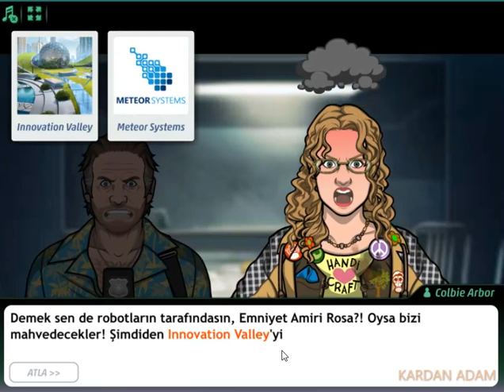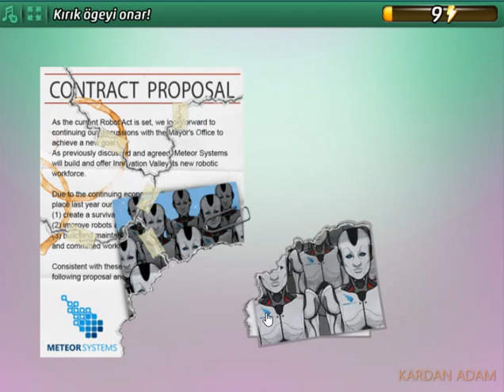Criminal Case-Pacific Bay-Gayrı Medeni Haklar-Innovation Valley-Case #47_7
Türkçe

criminalcase Yıllık